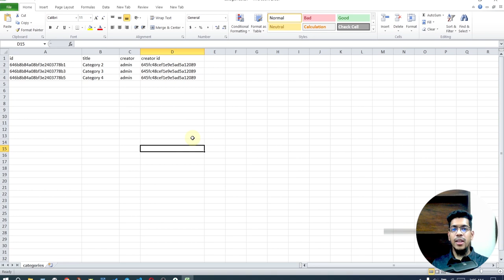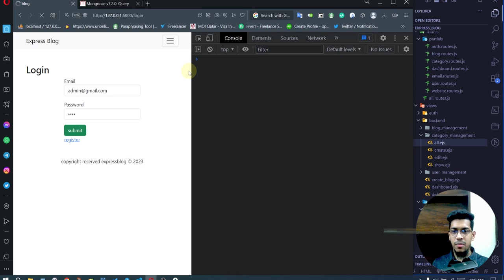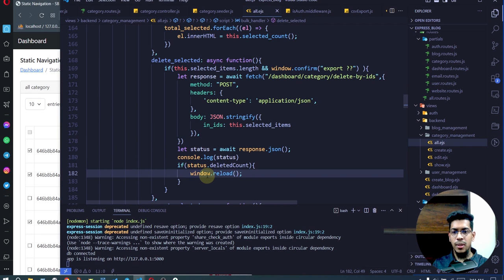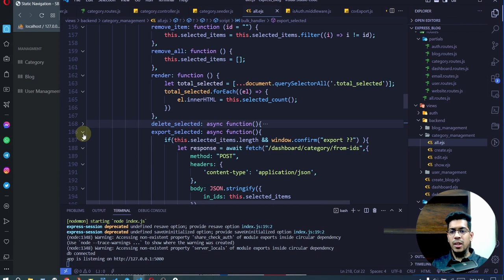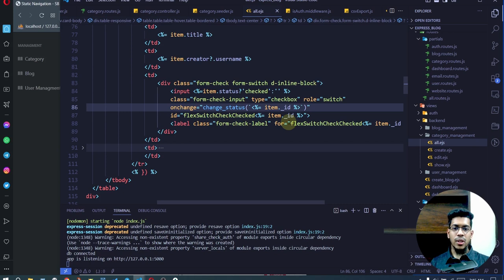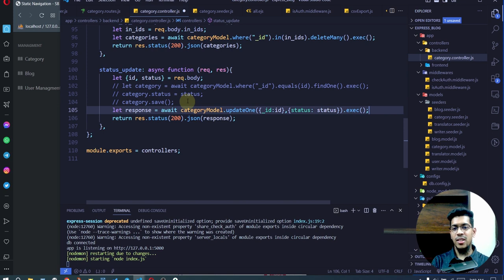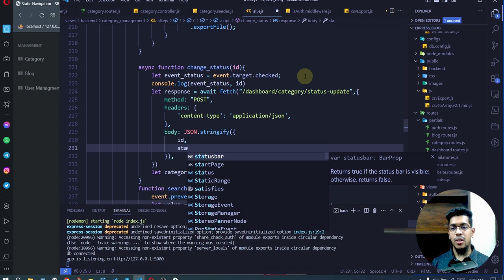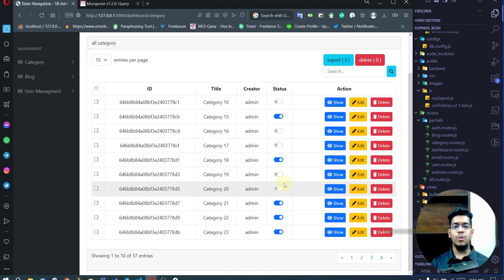node express develop a blog management app 12 delete selected data and update status